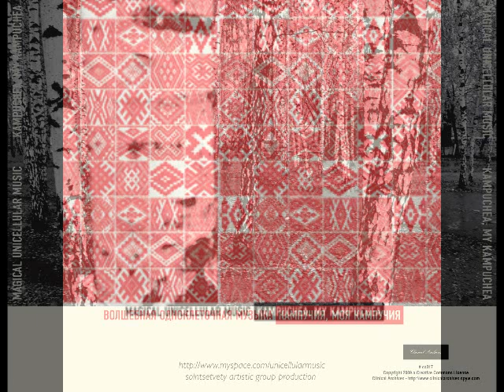Magical Unicellular Music -- Kampuchea, Take 3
Kampuchea, My Kampuchea - 2009
[Russia]

"Magical Unicellular Music is a project of the Solntsetsvety artistic group, functional in a number of cities of the Eastern Europe.
Several different lineups playing this kind of music exist, and they can be distinguished from one another by respective adopted approaches to realization of the commonly accepted method and by sequence numbers (V.O.M. 4, V.O.M. 5, V.O.M.6, etc.)."